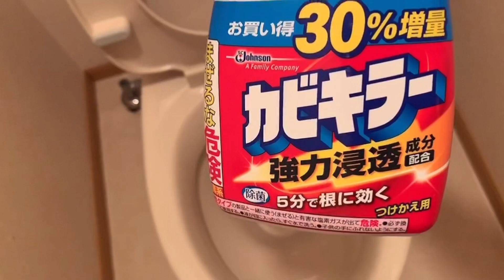Faxina no apartamento. Produto caseiro e barato que substitui o álcool.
Produto caseiro e barato para economizar álcool. Eficaz contra coronavírus.